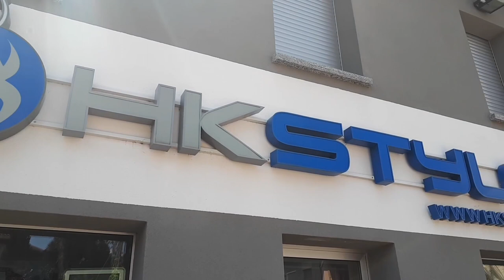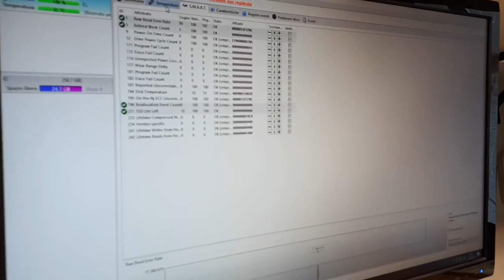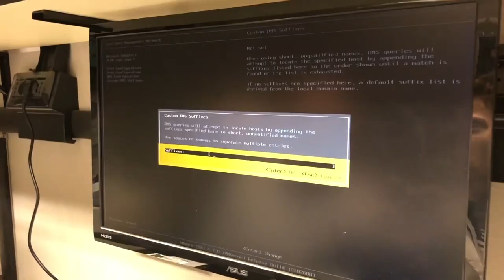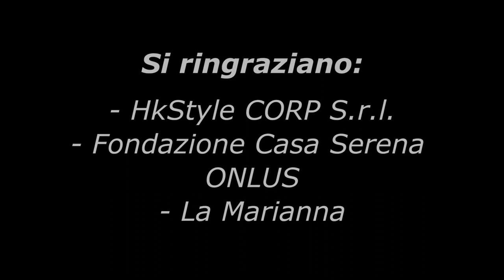Progetto Alternanza Scuola Lavoro ITIS Guglielmo Marconi (Dalmine - BG) - Esperienza in HkStyle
Video di presentazione del progetto di Alternanza Scuola Lavoro che l'ITIS Guglielmo Marconi di Dalmine in collaborazione con HkStyle ha realizzato per l'alunno Andrea Rota Gelpi.
L'esperienza include giornate passate in laboratorio presso la Sede HkStyle in ITALIA, giornate presso alcuni dei nostri clienti e alcune ore in front office.
Cogliamo l'occasione per complimentarci con il nostro stagista Andrea Rota Gelpi per gli ottimi risultati ottenuti.